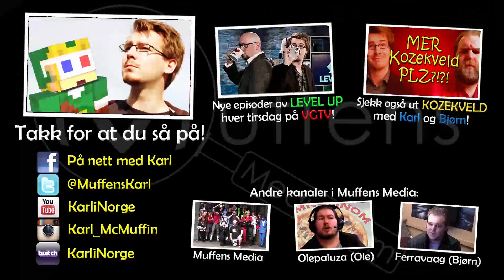Karl spiller EarthBound: Del 4 - Bank får Frank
Han har kniver. Jeg er en liten gutt, og han har kniver. Etterpå blir jeg med en skummel gammel mann ned i kjelleren fordi han vil vise meg noe.